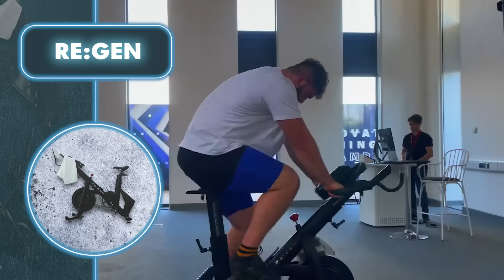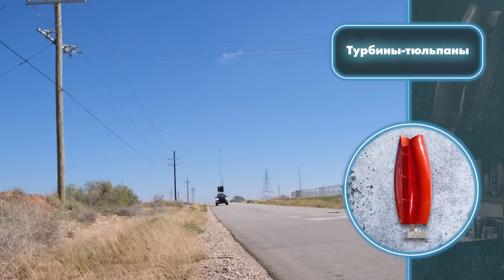12 Крутых Изобретений для Генерации Бесплатной Энергии